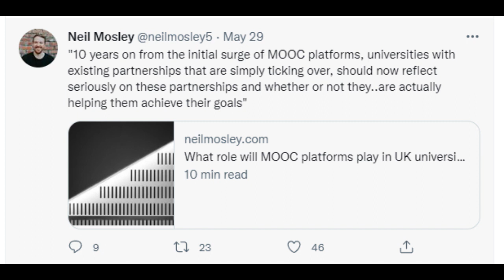Comment on MOOC scene and Neil Mosley blog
Clip from We Don't Know show on Phonic FM. Neil Mosley has written about how UK universities relate to the MOOC scene. @will789gb also mentions Class Central and their articles on 2U and EdX. It will be possible to connect the free courses with a route to degrees.